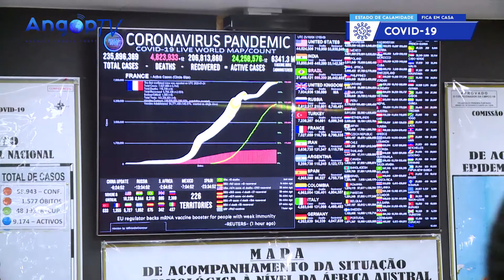COVID-19: ANGOLA PREVÊ VACINAR MAIS DE 15 MILHÕES DE CIDADÃOS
Angola prevê vacinar cerca de 15 milhões de cidadãos maiores de 18 anos contra a Covid-19, disse, esta segunda-feira, em Luanda, o Presidente da República, João Lourenço.